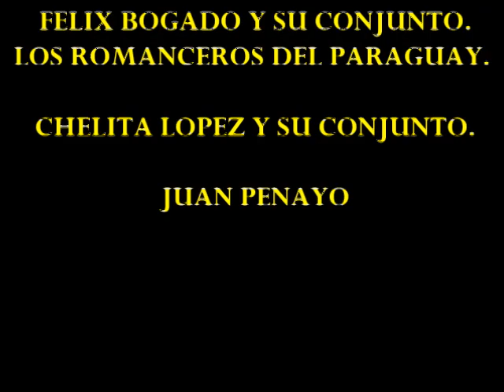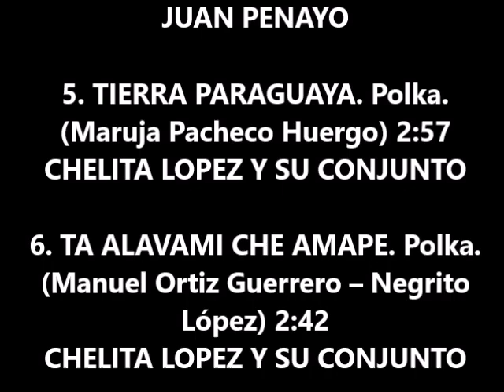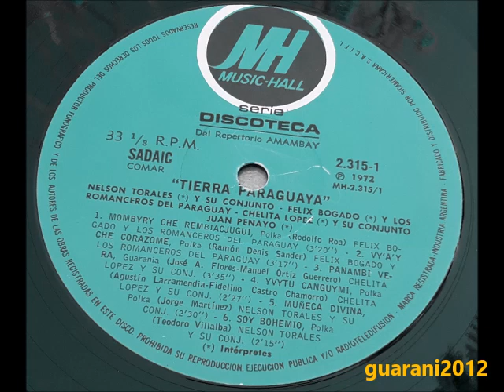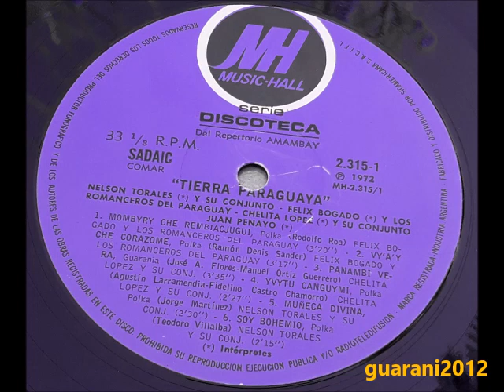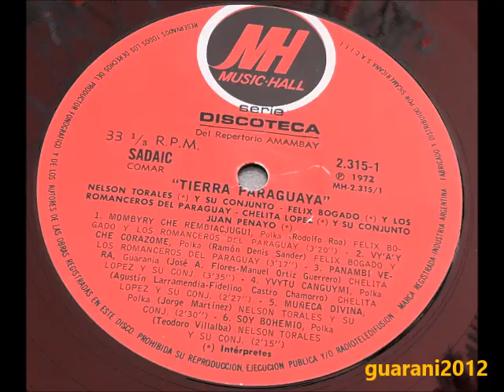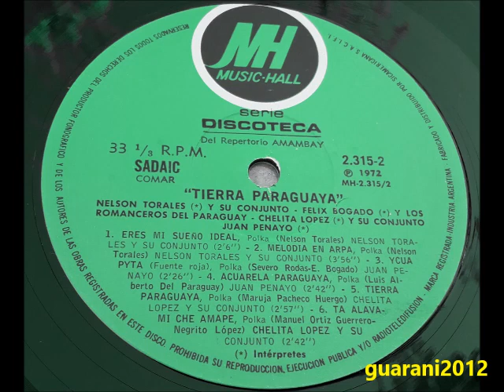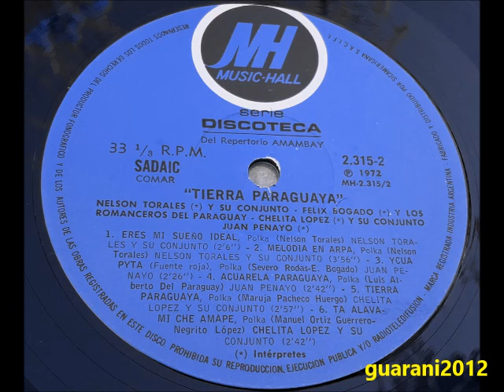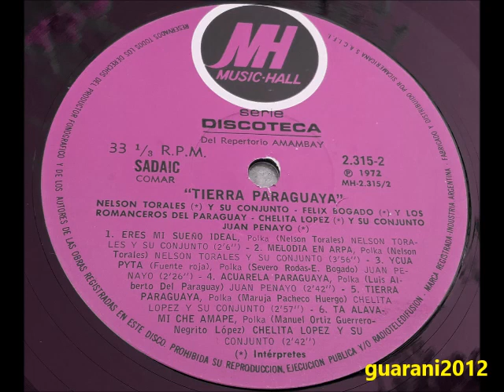"TIERRA PARAGUAYA" LP Completo. Recop. 1.972 Varios Interpretes.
“TIERRA PARAGUAYA”

NELSON TORALES Y SU CONJUNTO.  FELIX BOGADO Y SU CONJUNTO.  LOS ROMANCEROS DEL PARAGUAY.  CHELITA LOPEZ Y SU CONJUNTO.  JUAN PENAYO
MUSIC HALL. Argentina
Del Repertorio AMAMBAY
LP Completo. 1972

TEMAS
LADO 1
1. MOMBYRY CHE REMBIACJUGUI. Polka. (Rodolfo Roa): 3:20
FELIX BOGADO Y LOS ROMANCEROS DEL PARAGUAY

2. VY’A’ Y CHE CORAZOME. Polka. (Ramón Denis Sander): 3:17

3. PANAMBI VERA. Guarania. (José A. Flores – M. Ortiz Guerrero) 3:35 CHELITA LOPEZ Y SU CONJUNTO

4. YVYTU CANGUYMI. Polka. (Agustín Larramendia – Fidelino Castro Chamorro) 2:27
CHELITA LOPEZ Y SU CONJUNTO

5. MUÑECA DIVINA. Polka. (Jorge Martínez) 2:30
NELSON TORALES Y SU CONJUNTO

6. SOY BOHEMIO. Polka. (Jorge Martínez) 2:15

LADO 2
1. ERES MI SUEÑO IDEAL. Polka (Nelson Torales). 2:06

2. MELODÍA EN ARPA. Polka (Nelson Torales). 3:56

3. YCUA PYTA (Fuente roja). Polka (Severo Rodas – E. Bogado). 2:26
JUAN PENAYO

4. ACUARELA PARAGUAYA. Polka (Luis Alberto del Paraná) 2:42
JUAN PENAYO

5. TIERRA PARAGUAYA. Polka. (Maruja Pacheco Huergo) 2:57

6. TA ALAVAMI CHE AMAPE. Polka. (Manuel Ortiz Guerrero – Negrito López) 2:42